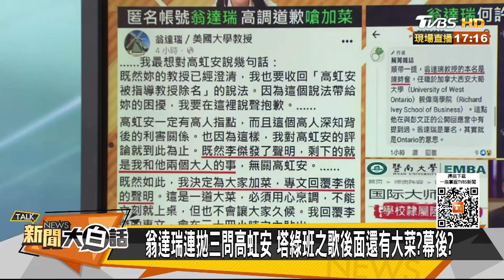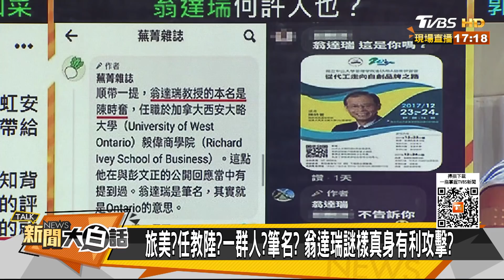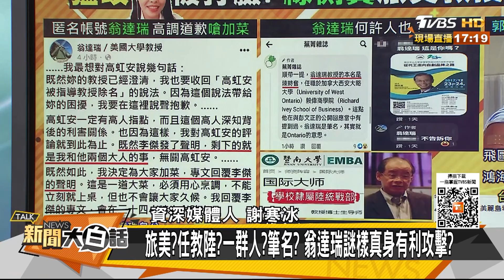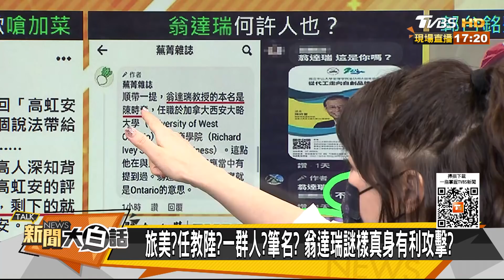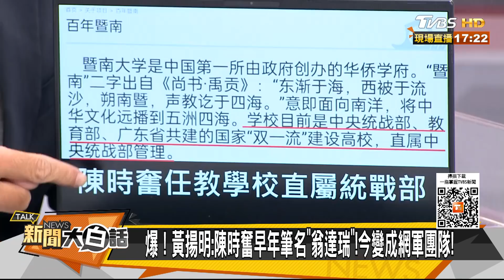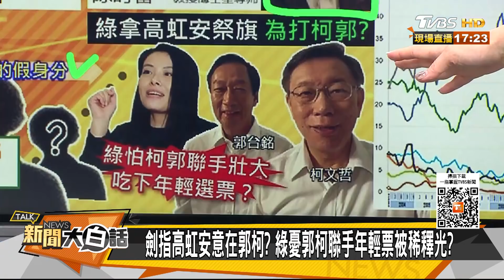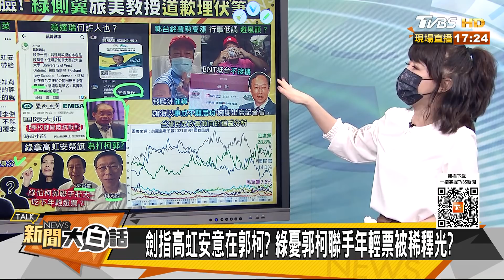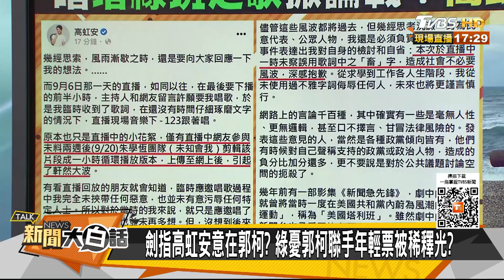嗆高虹安旅美教授翁達瑞 神隱3天今道歉撂話未完待續！ 新聞大白話 20210927